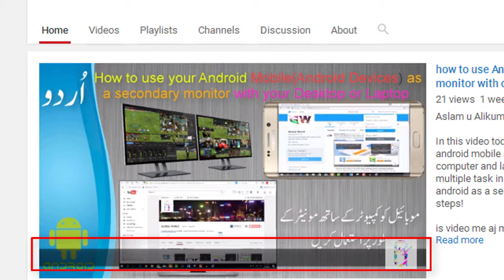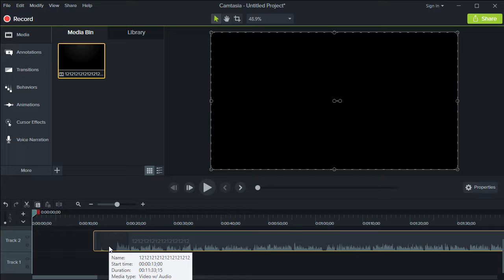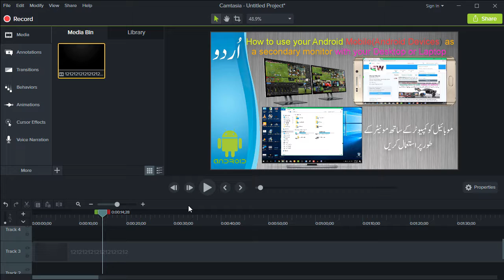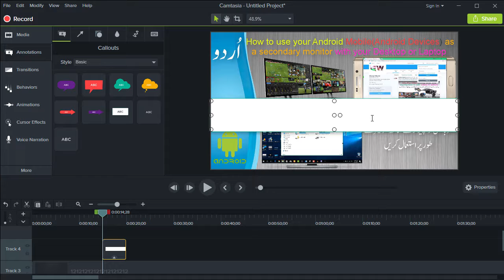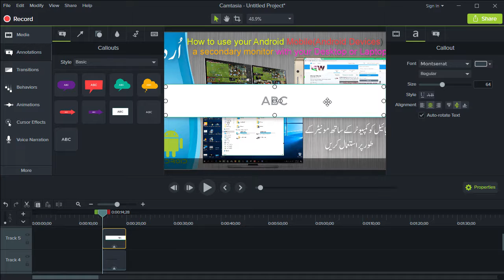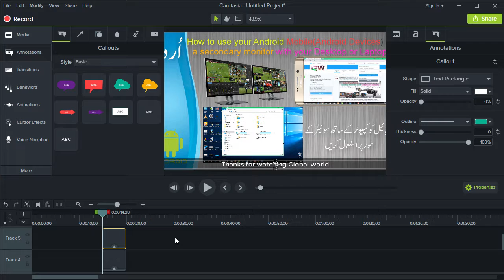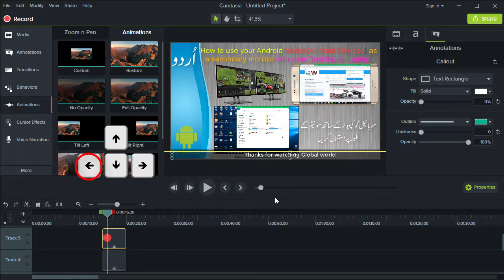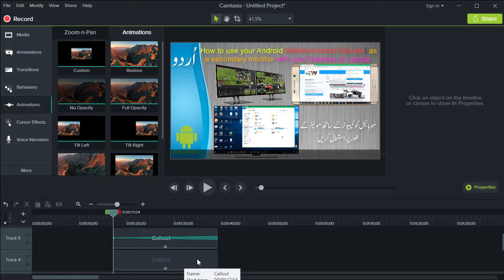How to add Scrolling text in videos | Urdu/Hindi Global World 2017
In this video today i am going to teach you how to add scrolling text or running text in videos by using Camtasia video editor. If you really want to learn this then watch this video.

Ye video hamari camtasia video editing series ki 6th video hy . is video me aj me ap ko camtasia me Green Screen Chroma key or Visual Effect lagany sikhaon ga. agr ap b seekhna chahty hy to ye video pori dekhy

Video Editing Playlist Camtasia

1.

2.

3.

4.

5.
How to edit video #5 | Use of Voice Narration and Audio Effect In Videos | Camtasia video editor

6.
How to edit video With Camtasia #6 | 2017  Visual Effect and Green screen chroma key Urdu | Hindi

1.

2.

3.

For more videos tips and updates

Rlated videos

Connect Details

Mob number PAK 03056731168